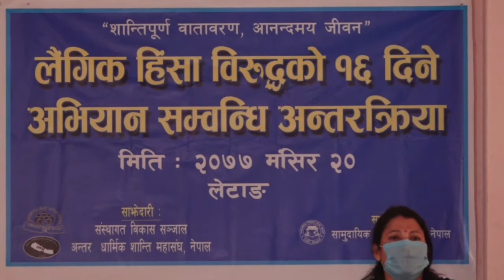16 दिने अभियान अन्तरगत अन्तरक्रिया कार्यक्रम ।